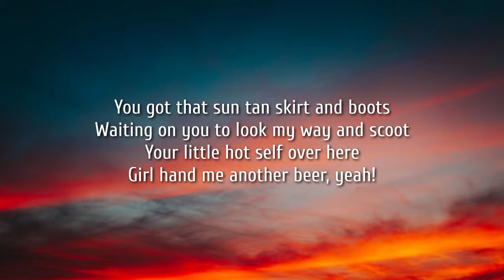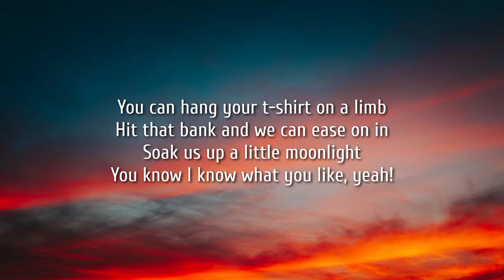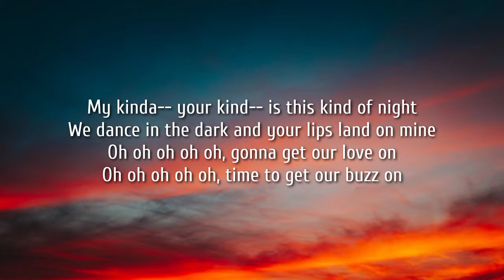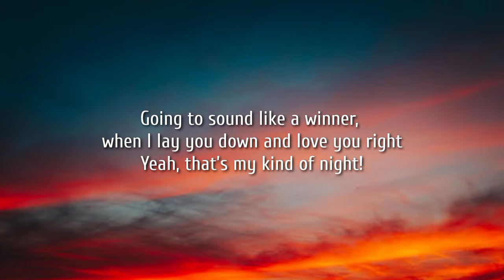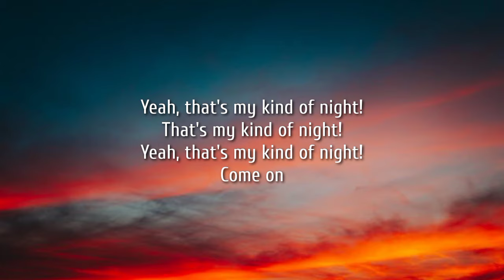Luke Bryan - That's My Kind of Night (Lyrics) "Time to get our buzz on" [Tiktok Song]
Lyrics

[Verse 1]
I got that real good, feel good stuff
Up under the seat of my big black jacked up truck
Rollin' on 35's, pretty girl by my side
You got that sun tan skirt and boots
Waiting on you to look my way and scoot
Your little hot self over here
Girl hand me another beer, yeah!

[Chorus]
All them other boys want to wine you up and take you downtown
But you look like the kind that likes to take it way out
Out where the corn rows grow, row, row my boat
Floatin' down the Flint River, catch us up a little catfish dinner
Going to sound like a winner, when I lay you down and love you right
Yeah, that's my kind of night!

[Verse 2]
Might sit down on my diamond plate tailgate
Put in my country-rock, hip-hop mixtape
Little Conway, a little T-Pain, might just make it rain
You can hang your t-shirt on a limb
Hit that bank and we can ease on in
Soak us up a little moonlight
You know I know what you like, yeah!

[Bridge]
My kinda-- your kind-- is this kind of night
We dance in the dark and your lips land on mine
Oh oh oh oh oh, gonna get our love on
Oh oh oh oh oh, time to get our buzz on

[Outro]
That's my kind of night!
Come on